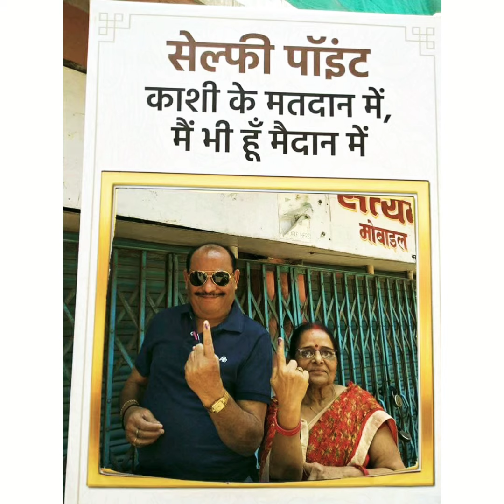HAPPY FATHERS DAY